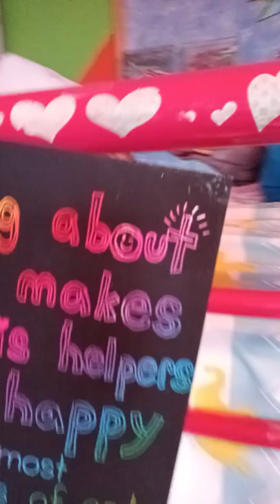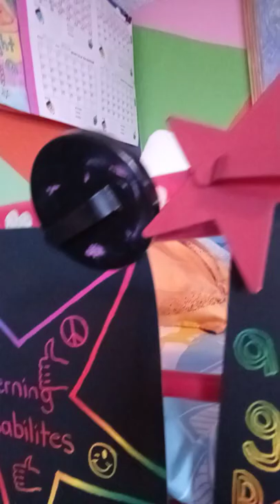awesome Brooke megin greenberg by her fan Karissa Kay Daigneault.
how I feel about Brooke megin greenberg.